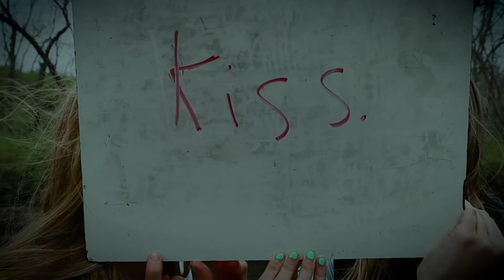Middaylight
A parody masterpiece by Eleanor Krause, Megan Flint and Andrea Walters